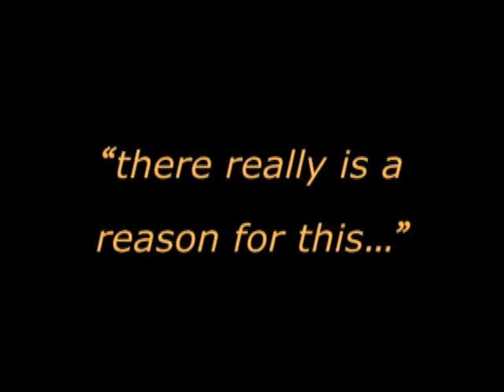The Biological Basis - BPD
BPD has a predisposing biological base and anomalies in the brain pathways can alter the way one perceives reality.